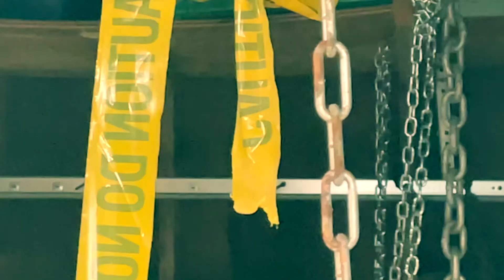The Legend of Leatherface (Test 3)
Songs:
.execute. by Slipknot.
Strangers in the night by Frank Sinatra